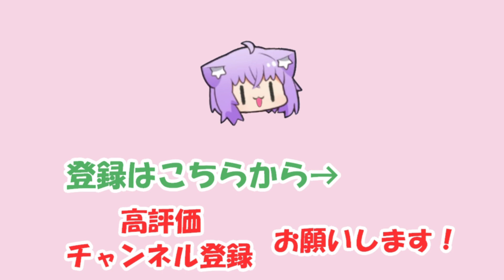【戌神ころね】一ヶ月ぶりの配信でも圧が衰えていないころね【ホロライブ切り抜き】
2021/12/16の配信「【仮釈放】ひさシャバ！」からの切り抜きです。